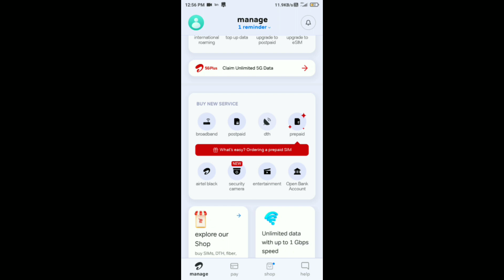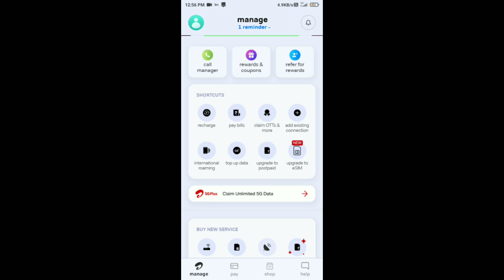Airtel Thanks App Kaise Use Kare !! How To Use Airtel Thanks App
1. Airtel Thanks App Kaise Chlaye
2. Airtel Thanks App kya hai